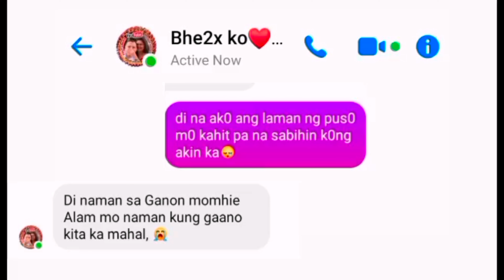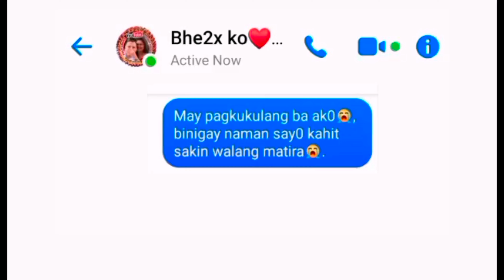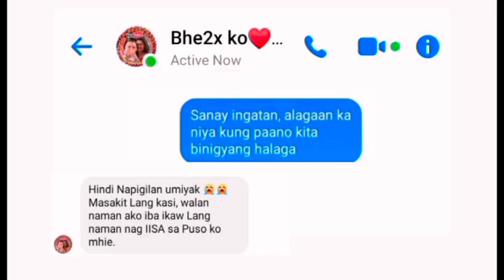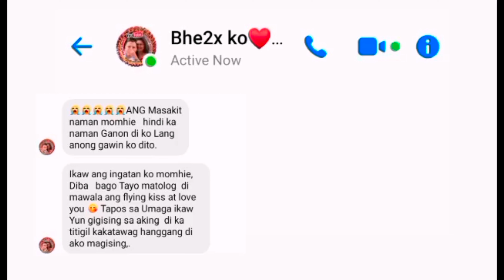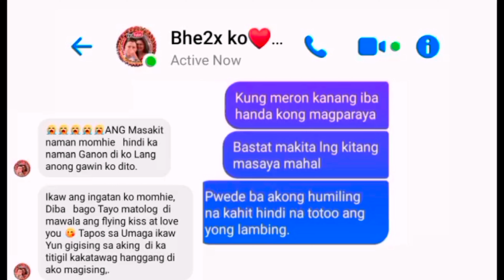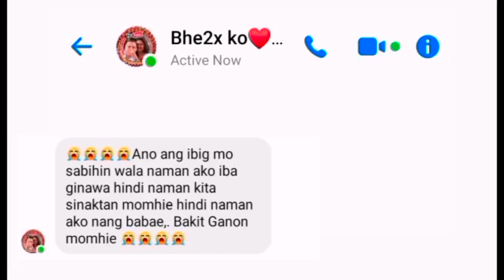HIWALAY NA KAMI😭 | Marimar Benilan Channel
Ang vedio ay Entertainment porposes only,
It a Prank.

Ang totoo hindi po kami hiwalay ni Bislog  sinobukan ko Lang prank siya at first time ko ginawa kasi wala siya idea na Gagawin ko sa kanya na I-prank siya,

Maraming salamat sa lahat mga ka bislog.